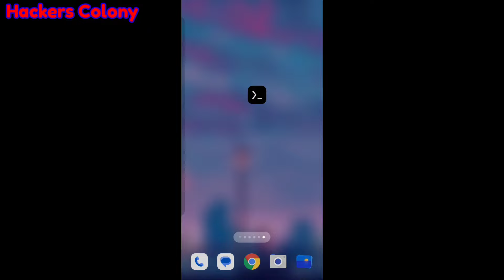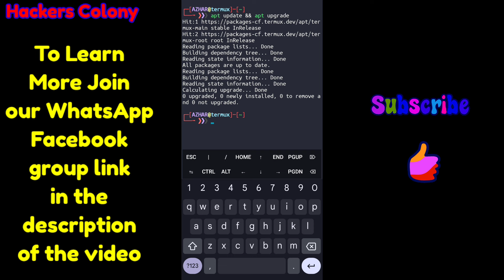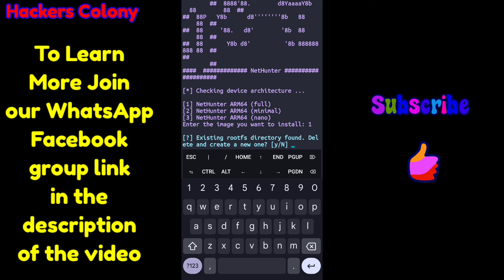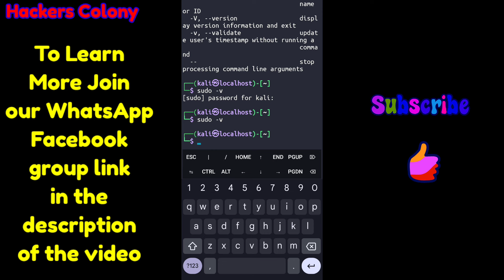Install kali Nethunter In Android without Root hacker termux cybersecurity kali #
𝗠𝗮𝗸𝗲 𝘆𝗼𝘂𝗿 𝗧𝗲𝗿𝗺𝘂𝘅 𝗟𝗼𝗼𝗸🤠 𝗮𝘄𝗲𝘀𝗼𝗺𝗲 𝗪𝗶𝘁𝗵 𝗙𝗼𝗻𝘁 𝗻 𝘀𝘁𝘆𝗹𝗲𝗹𝗲 𝗡 𝗰𝗼𝗹𝗼𝘂𝗿 ➖➖➖➖➖➖➖➖➖➖➖➖➖➖➖ Learn Termux Basics to Advance Termux Tutorial Part -1
Join my Facebook for more advance videos . ➖➖➖➖➖➖➖➖➖➖➖➖➖➖➖ Join my Telegram Channel for more hacks. ➖➖➖➖➖➖➖➖➖➖➖➖➖➖➖ ➖➖➖➖➖➖➖➖➖➖➖➖➖➖➖ Join my Telegram Group for more hacks. ➖➖➖➖➖➖➖➖➖➖➖➖➖➖➖ ➖➖➖➖➖➖➖➖➖➖➖➖➖➖➖ Song Credit to : Sunbalt - Euphorial